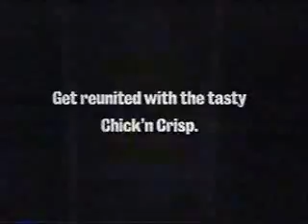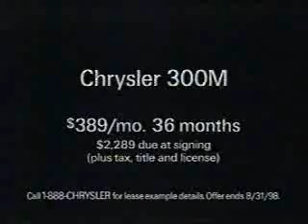KCRA/NBC commercials, 8/13/1998 part 2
Aired during a summer rerun of Seinfeld, which had ended its run in May.

- Movie: Wrongfully Accused (The critics hated it, but I loved it)
- Old Navy
- Burger King (Reunited)
- Sprint Sense
- Encore! Encore! promo
- Chrysler (A Champion's Pedigree)
- Movie: Return to Paradise
- Gillete Mach3
- Just Shoot Me! promo
- Extra! bumper/KCRA ID
- Storm Soda
- AM/PM
- McDonald's (McFlurry)
- Mervyn's California
- KCRA-3 ID
- Kodak Advantix (Eifel Tower)
- Energizer
- Taco Bell (Hijacking the Signal)
- Victoria's Secret
- Zima
- SNL: The Best of John Belushi promo (I have this on the same Fuji tape.)